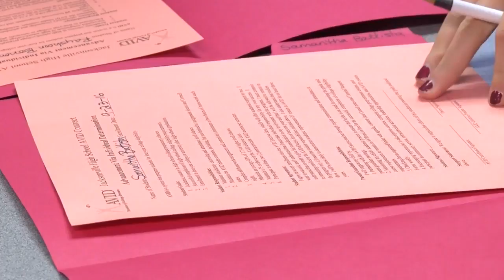Jacksonville High students make AVID learning commitments